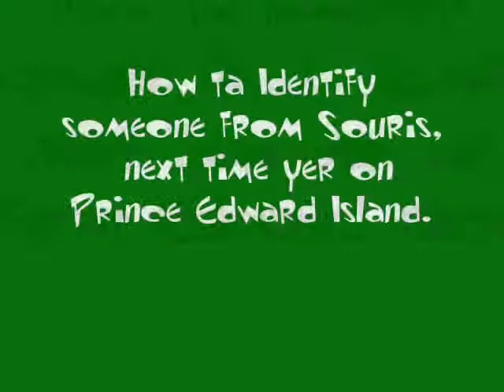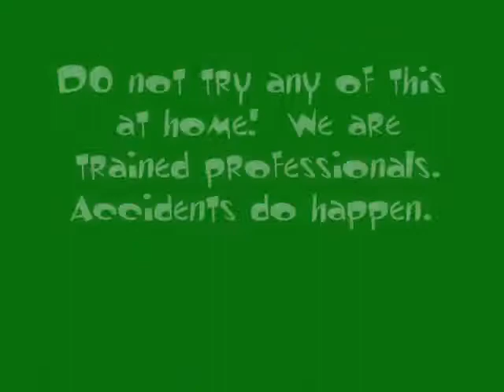Winston's Lodge S01E07 "Souris Guy"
How to identify a guy from Souris PEI.  We will guide you threw the process so that you are never mislead. Prince Edward Island